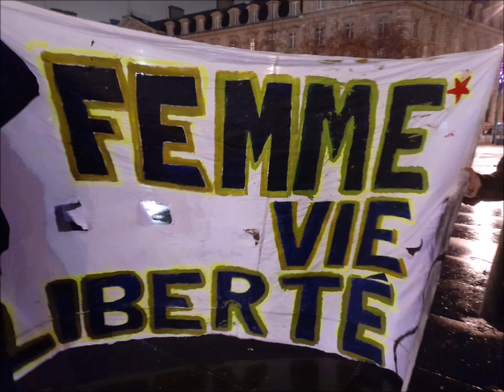راهپیمایی شب یلدا در پاریس در همبستگی با مبارزات مردم ایران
گزارش تلویزیون برابری از راهپیمایی "هماهنگی نیروهای چپ، فمنیست و دمکرات" در شب یلدا، چهارشنبه 21 دسامبر در پاریس فرانسه در همبستگی مجدد با خیزش انقلابی مردم ایران